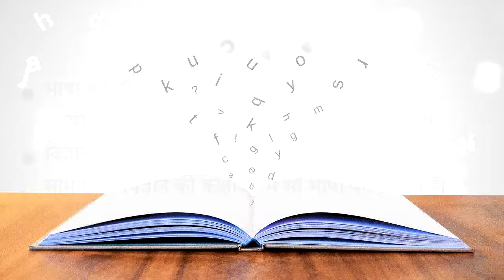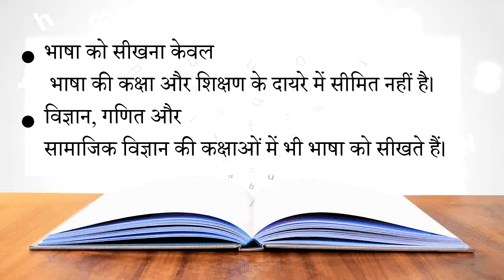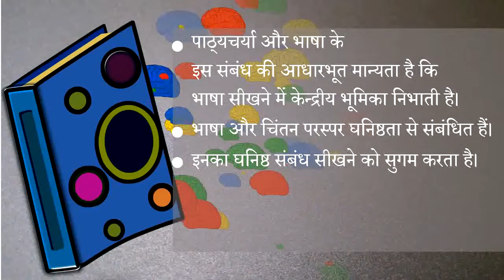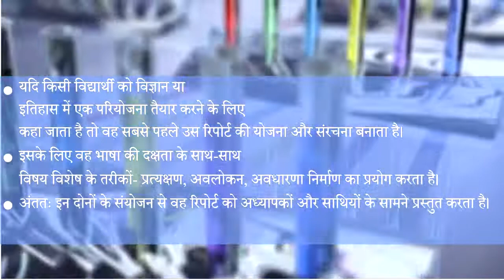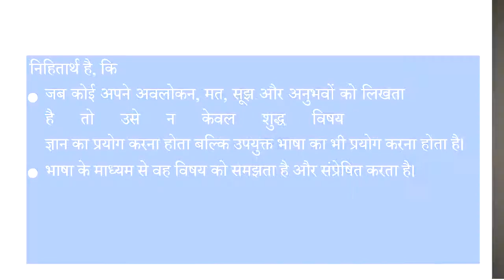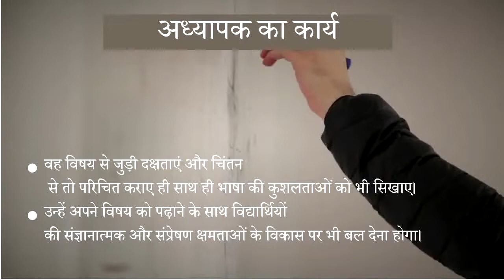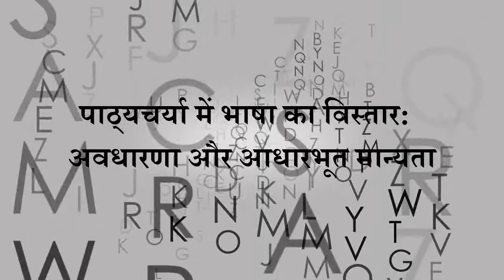पाठ्यचर्यापर्यंत भाषा: एक परिचय (ऋषभ कुमार मिश्र)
इस विडिओ में डॉ. ऋषभ कुमार मिश्र ने पाठ्यचर्यापर्यंत भाषा की अवधारणा को स्पष्ट करने का प्रयास किया है.